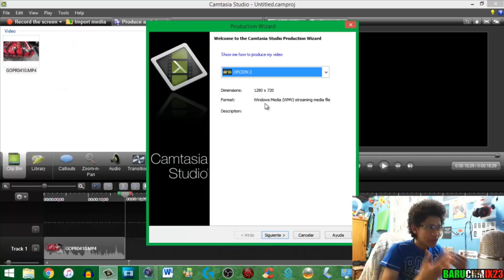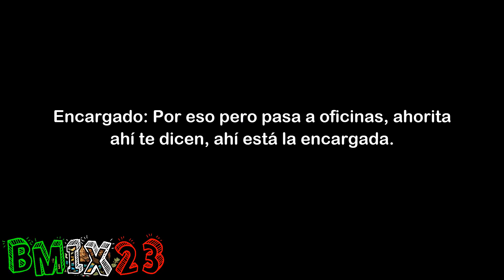En Guanajuato ¿ROBAN GASOLINA?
Bueno amigos, lamentablemente si... pero ojala que les agrade este vídeo :)